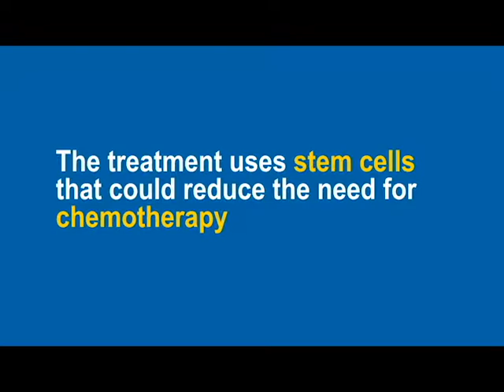Zhao Lab finds Cancer Treatment that Targets Bone Metastases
Listen to Dr. Segaliny and Graduate Student Henry Farhoodi talk about the treatment developed in the Zhao lab.